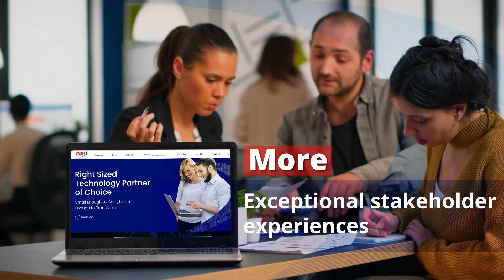YASH Corporate - Your Partner of Choice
YASH Technologies is a customer-centric transformational global IT solutions and services partner. We have a proven track record in delivering battle-tested consulting, technology, and outsourcing services to address our clients’ evolving and complex digital transformation challenges.